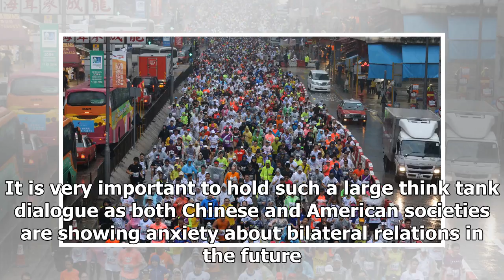Breaking News | China-US competition: marathon, not boxing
Photo: Courtesy of Wang WenEditor's note: On May 10-11, famous American think tank Center for Strategic and International Studies organized two symposiums in Washington, DC, with the themes "Global Economic Order and China-US Relations" and "China-US Relations in the Past 40 Years". Nearly 200 figures from US political and think tank circles, including Senators, attended the two events in which Chinese ambassador to the US, Cui Tiankai, gave the keynote speech. Former US deputy secretary of stat...